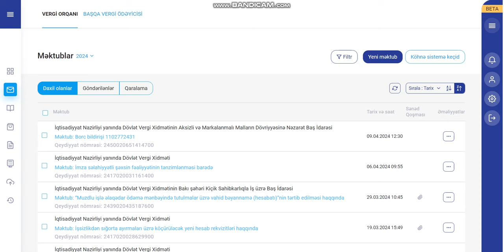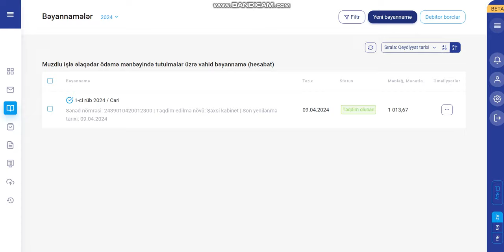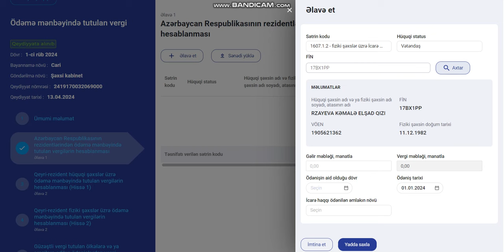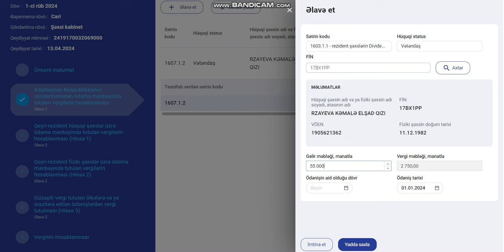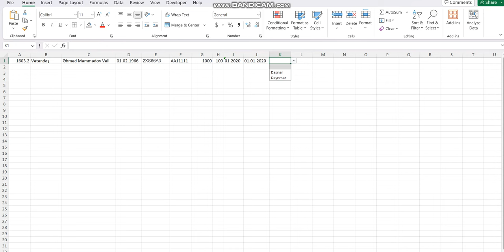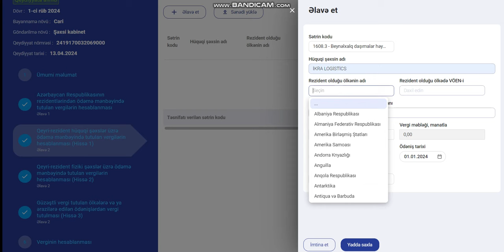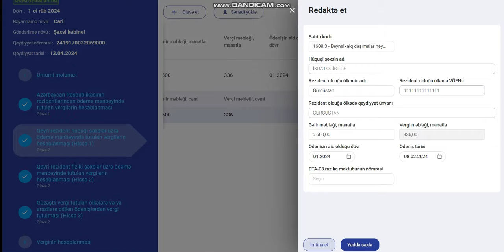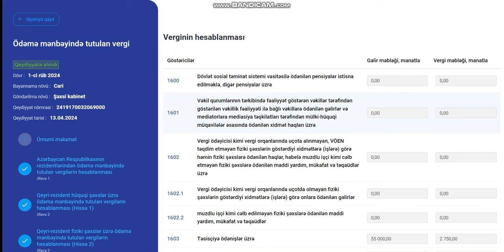ÖMV bəyannaməsi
Ödəmə mənbəyində tutulan vergi bəyannaməsinin yeni sistem üzərindən təqdim edilməsi